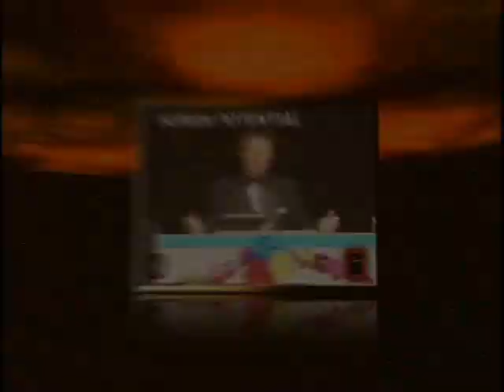Sonny Melendrez | The Power of Enthusiasm!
Based in San Antonio, Texas, Sonny Melendrez is an award-winning keynote motivational speaker, Hall of Fame radio/TV host, and author of, "The Art of Living With Enthusiasm!"